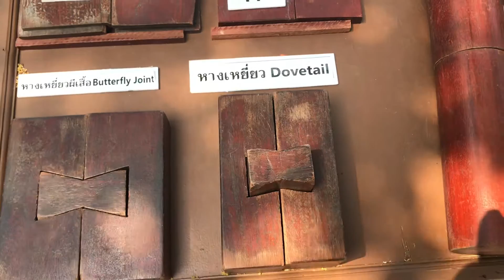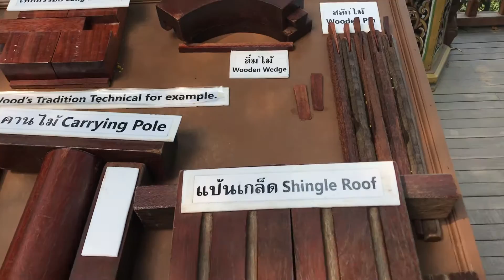The Sanctuary of truth Pattaya famous temple part 1